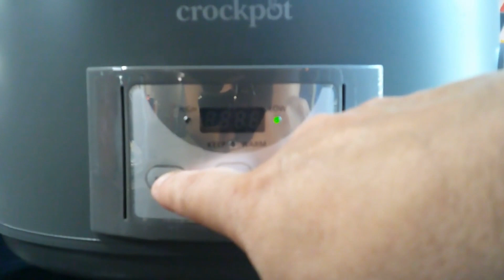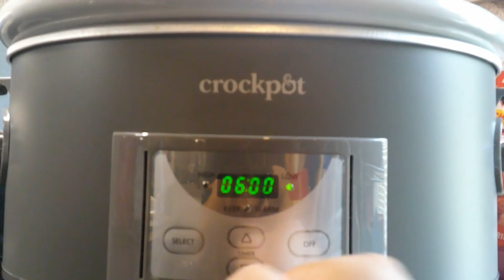Slow Cooker No Peek Chicken - This Vet Cooks epi. 50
In this STAR STUDDED episode of THIS VET COOKS, Dave, makes Slow Cooker No Peek Chicken for dinner and makes his NFL Predictions for Week 8 of the 2023 NFL Season.

P.S. Dave went 6-7 last week and is 55-51 for the season. That's 51.89%. Gotta bump u[ those rookie numbers.

Slow Cooker No Peek Chicken

Ingredients
2 - 3 skinless, boneless Chicken Breasts
1 cup instant Minute Rice
1 can Cream of Mushroom Soup
1 can Cream of Chicken Soup
1 soup can filled with water
1/4 teaspoon garlic powder
1/4 teaspoon black pepper
1 packet onion soup mix

Directions
1. In a large bowl, combine instant rice, cream of chicken soup, cream of mushroom soup, water, garlic powder, and pepper. Stir to combine.

2. Spray inside of the crock pot with non-stick cooking spray or use a liner.

3. Place half of the rice mixture in the bowl of the crock pot.

4. Place breasts on top of rice mixture.

5. Top chicken breasts with remaining rice mixture.

6. Sprinkle onion soup mix on top of all ingredients.

7. Cook on LOW for 6 hours or HIGH for 4 hours.

8. No Peeking!

9. DEVOUR!

Support THIS VET COOKS on YouTube by